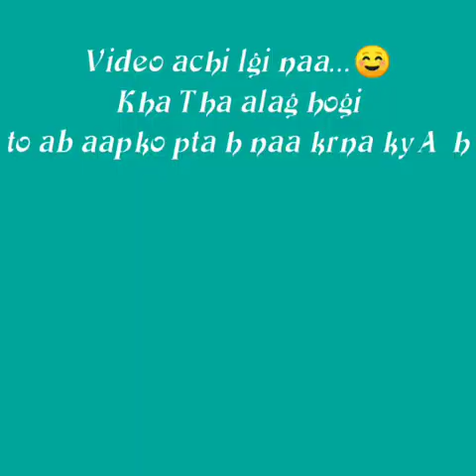NASHAA - A Story of Drug Addict 🙄🙄🙄🙄😖😖/APrathvi Raj Chauhan video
NASHAA - A Story of Drug Addict 🙄😖🥴🥴/ APrathvi Raj Chauhan video / abki kuch naya try kiy h.
Ek drug addict ki khani , kaise uska jeewan or kaise bo is jang ko lg pata h  , enjoy kriye bs
Or apna pyaar bnaye rakhiye ,🤗🤗🤗🤗
or haaaa Bell icon davana mt bhoolna bo kya h naa ki aage or bhi videos aane vali h , to iski update aapke pass sabse phele phuche________ to ghanta bjao naa yrrr😀😀😀😀 or comment krna mt bholna
Starring -. APrathvi Raj Chauhan
                  Gopal Tomar
APrathvi Raj Chauhan
DOP - Prakhar Raj Chauhan
Aryan Tomar
Bs aapna pyaar bnaye rakhe

Follow on other platforms :-
Insta Id. - aprathvi_rajchauhan
See U Guys☺️milte h next video m